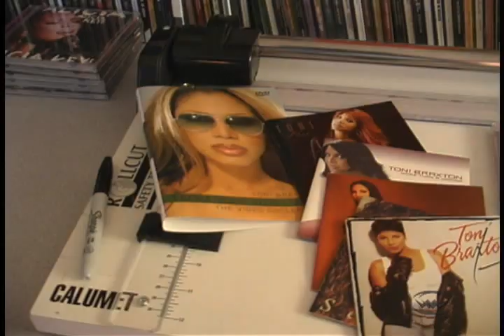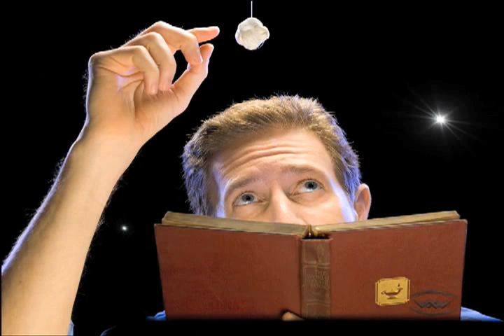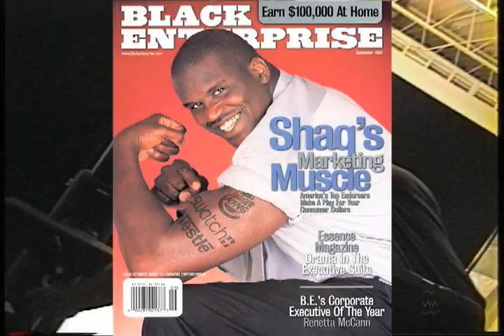Ernest Washington Photography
Highlight Reel of the career of Ernest Washington.